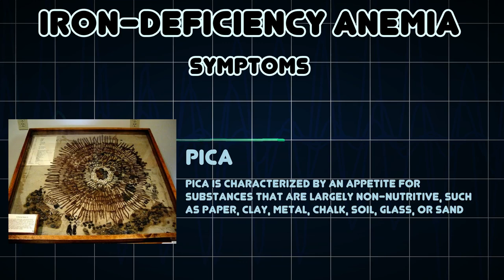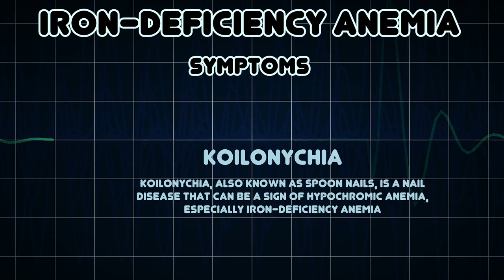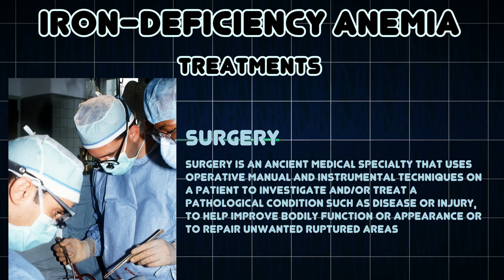Iron-deficiency anemia (Medical Condition)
Symptoms, risk factors and treatments of Iron-deficiency anemia (Medical Condition)

Iron-deficiency anemia is a common anemia caused by insufficient dietary intake and absorption of iron, and/or iron loss from bleeding which can originate from a range of sources such as the intestinal, uterine or urinary tract